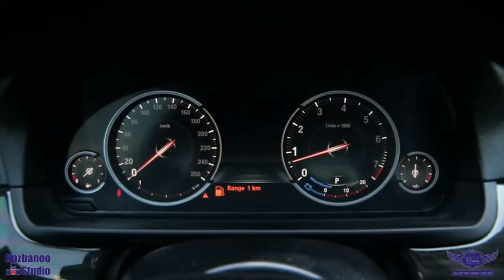2016 BMW 535I XDRIVE REVIEW #11051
✅ This 2016 BMW 535I XDRIVE comes in EXCELLENT Showroom condition. Financing Available, we provide affordable payments and low interest rates.

📍 1127 Finch Ave W, North York, Ontario, M3J 2E8
⭐️ We serve clients in Toronto, North York, Vaughan, Markham, Brampton, Mississauga, Ajax, Pickering, Oakville, Milton & the Surrounding GTA!!

1️⃣ The 2016 BMW M5 is the king of the 5-Series mountain, which isn't a bad place to be. It just may not be king of the sports sedan mountain anymore.
2️⃣ The BMW 5-Series has classic sport-sedan proportions and a great stance.
3️⃣ Responsive and athletic are ways to describe how the 5-Series drives—if you don't let all the technology get in the way.
4️⃣ The 2016 BMW 5-Series Gran Turismo is the way to go if you need a roomy back seat; but all versions offer a refined ride and comfortable interior.
5️⃣ In accident avoidance and occupant protection, all the bases are covered in the 2016 BMW 5-Series.
6️⃣ You can get some of the world's best tech features here, if you're willing to add quite a bit of extra cost; but traditional luxury isn't forgotten either.
7️⃣ There's a lot of "green" in the 2016 5-Series lineup—and that holds true whether you're thinking hybrid, diesel, or just good fuel efficiency.